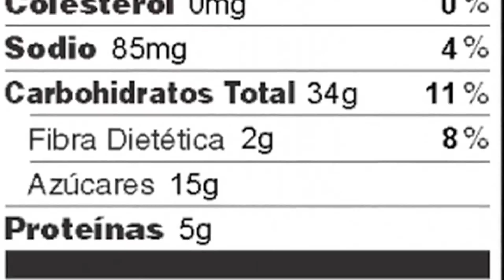LA ETIQUETAS NUTRICIONALES DEBEN INFORMAR AL CONSUMIDOR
LOS PRODUCTOS ALIMENTICIOS CUENTAN CON ETIQUETAS QUE MUCHAS VECES NO LEEMOS Y QUE SI LEEMOS NO ENTENDEMOS, ES DECIR, NO SABEMOS CUAL ES LA DIFERENCIA ENTRE POR EJEMPLO SODIO Y SAL O GRASAS TRANS O SATURADAS
JAIME DELGADO COORDINADOR PLATAFORMA POR LA ALIMENTACION SALUDABLE DEL PERU
RUBEN ORJUELA INVESTIGADOR DE EDUCAR CONSUMIDORES